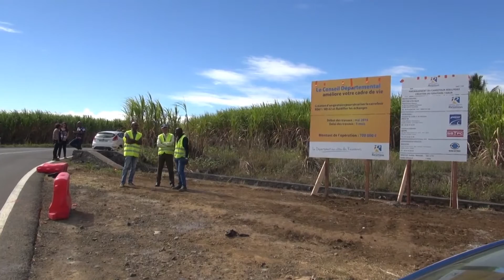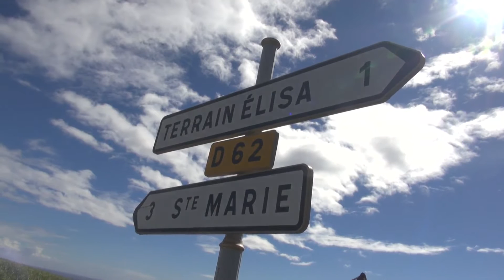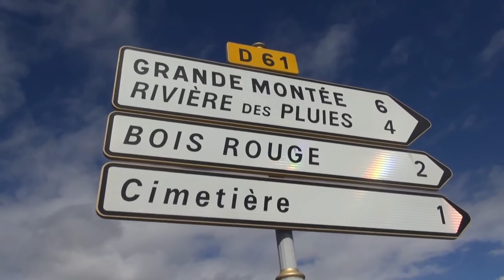INFOS EN CONTINU : un giratoire au carrefour RD61/RD62 à Sainte Marie.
Début des travaux du giratoire au carrefour RD61/RD62 à Sainte Marie le vendredi 20 mai 2016 en présence de Jean-Marie Virapoullé, vice-président du Conseil départemental délégué aux routes et Rémy Lagourgue, vice-président chargé de la valorisation du patrimoine et élu du Canton.